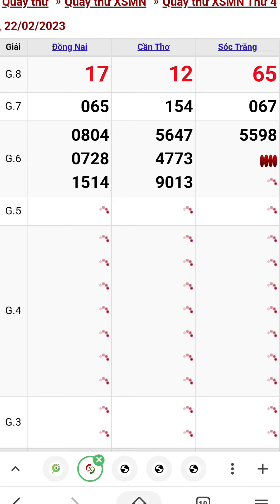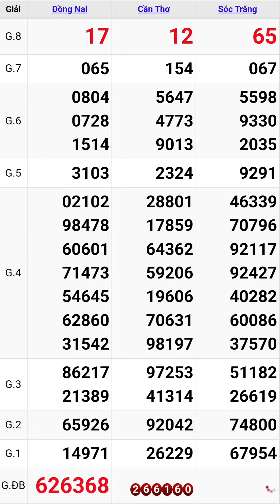Quay thử xổ số miền nam hôm nay thứ tư ngày 22/2/2023 đồng nai - cần thơ - sóc trăng